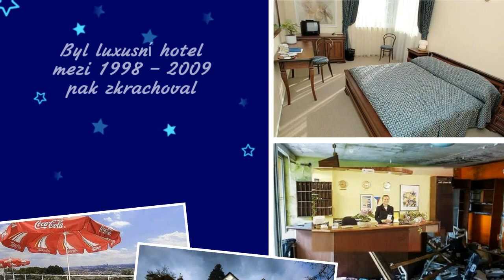Hotel Vanáček | srovnání po 8 letech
Bývalí hotel Vaníček byl luxusní hotel, v roce 2007 zkrachoval a stal se místem mnoho divných lidí.